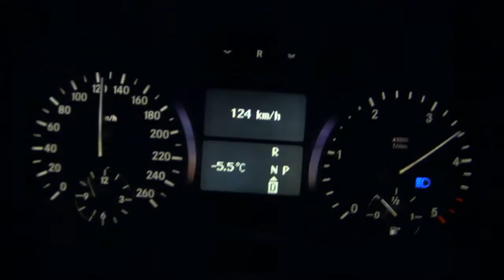Mercedes ML 320CDI acceleration 0-150km/h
2009 ML320CDI 224hp 510Nm